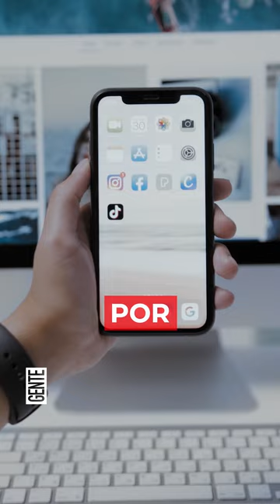Celeste Cid en exclusiva para Gente Digital